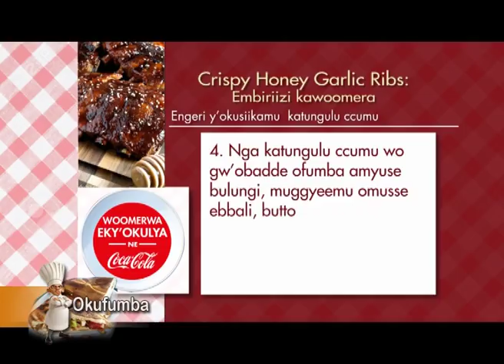Okufumba muceere n'amatooke amanyige BB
Onyiga ettooke n'olizzaako bulungi.

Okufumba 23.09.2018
Reporter: